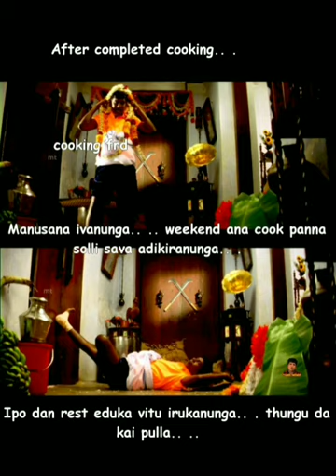Bachelor's Room Cooking Attrocities Memes